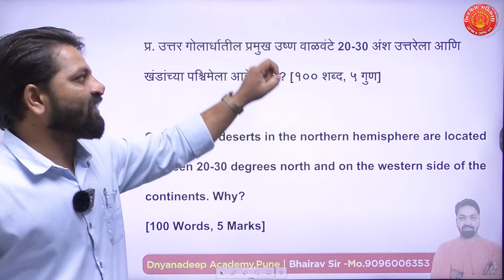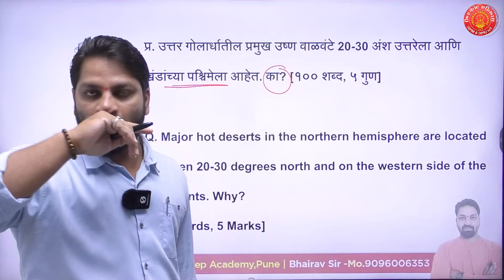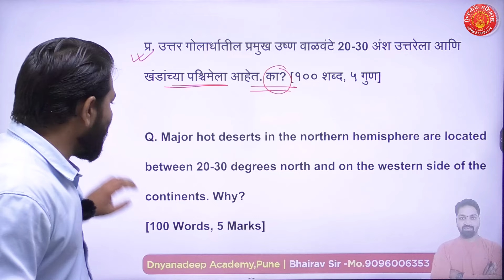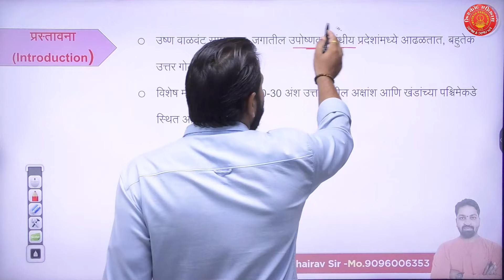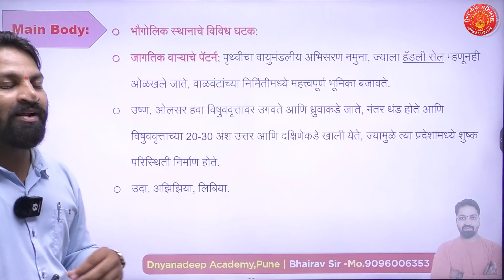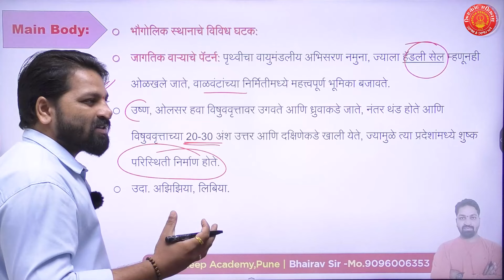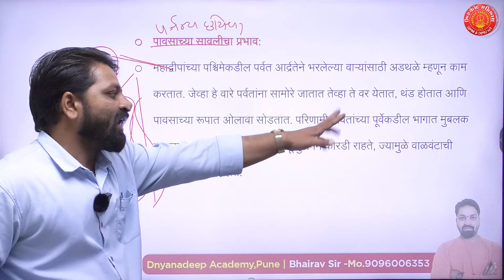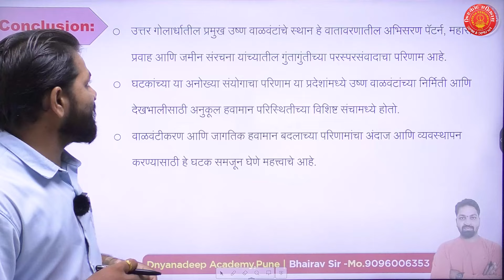MPSC Answer Writing Que.166 Geography By Bhairav Sir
Other Important MPSC Mains Answer Writing Practice Sessions -

MPSC मुख्य परीक्षेसाठी लागणारे संपूर्ण मार्गदर्शन या सिरीज द्वारे आम्ही तुम्हाला देण्याचा प्रयत्न करत आहोत. प्रत्येक विषयाचे Answer Writing कशा पद्धतीने करावे याबद्दलची सर्व सविस्तर माहिती तुम्हाला इथे मिळेल.